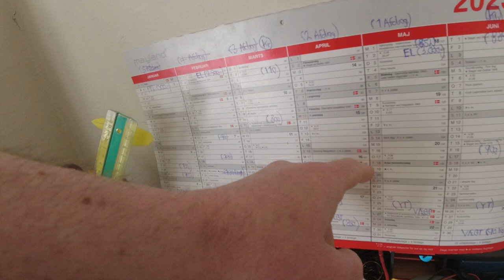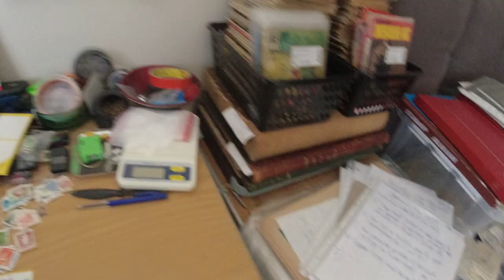MongoTV_6631 - MIT VÆGTTAB - Del 205 - 100.9 Kg. - Vejer Mig Om 4 Uger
DEL 205 - God FREDAG og weekend. Der er så 4 uger til nu, at jeg skal veje min vægt igen. Jeg skal gerne have stoppet med det nu, at jeg tager så voldsom på i vægt, hver måned. Men jeg er jo ikke så god til, at styre mængde af mad, som jeg spiser, et hel måned.